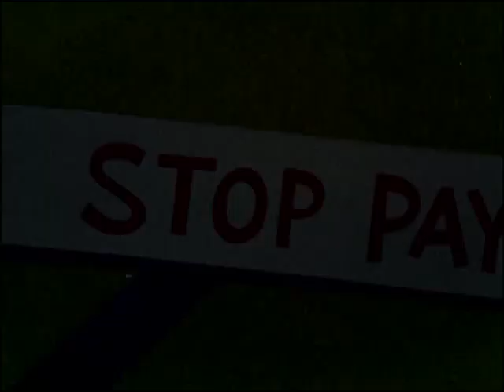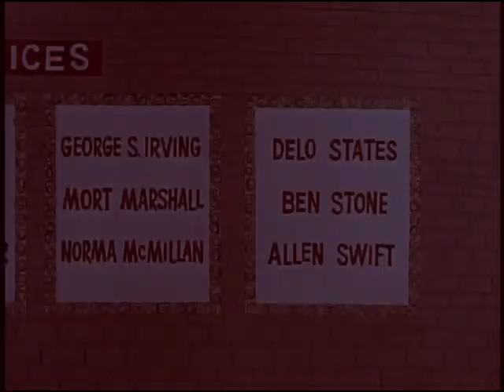Underdog S1E21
Total Television Productions
by Total Television Productions

Topics 1960's, 1970's, Total Television Productions, Total, Television, Productions, Tennessee Tuxedo, Tooter Turtle, King Leonardo, Go Go Gophers, The Hunter, cartoons, cartoon
Language English
Item Size 1.2G
Segments of cartoons used on the 1960's Underdog, Tennessee Tuxedo and King Leonardo series.